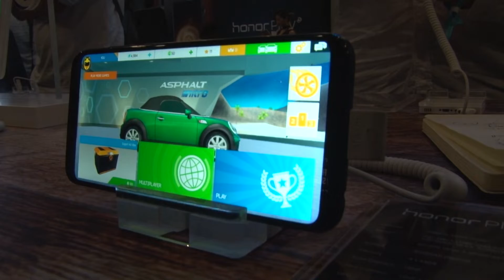Honor Play | Telefon Namenjen Gejmerima | IFA 2018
Predstavljanje Honor Play telefona, namenjenog gejmerima! IFA2018

Pametni telefoni brenda Honor se već neko vreme visoko kotiraju na svetskom tržištu, a i ovoga puta, njihovom premijerno predstavljenom uređaju u Berlinu - obradovaće se mlađa populacija. Jer reč je o telefonu prvenstveno namenjenom za gejming.

Njegovo najmoćnije oružje - GPU Turbo predstavlja do sada najinovativnije i najpouzdanije integrisano hardversko-softversko rešenje kao podrška za gejming na smartfonu. Nepunih pet sati neprekidnog igranja, ili na primer 15 sati video striminga - mogući su zahvaljujući jakoj bateriji kapaciteta 3,750mAh.

Zvanično, Honor Play spada u grupaciju uređaja srednje klase, i to prvenstveno zbog atraktivne cene. Što se performansi tiče - on ne zaostaje preterano za high end uređajima.